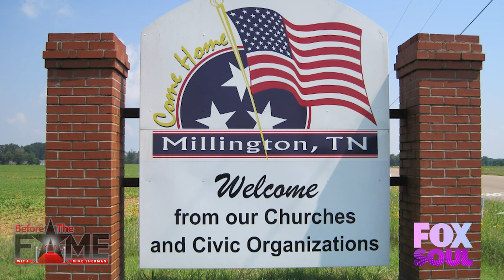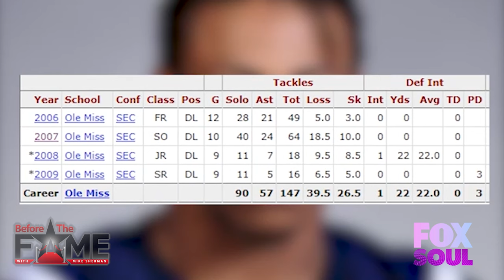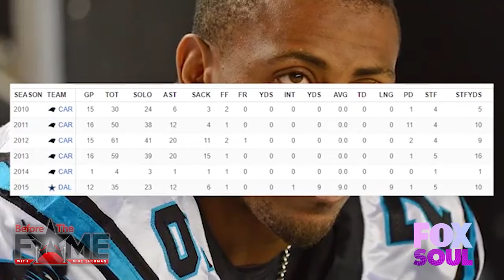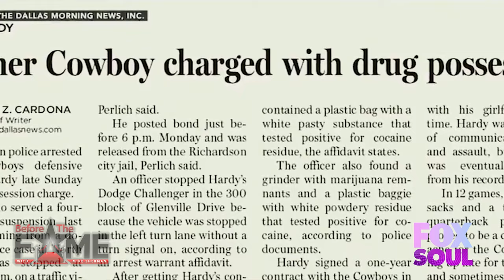Greg Hardy | Before The Fame